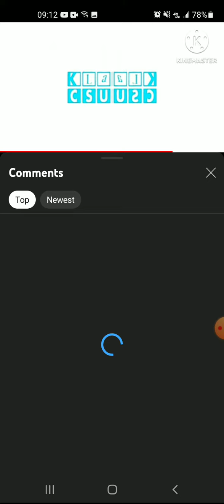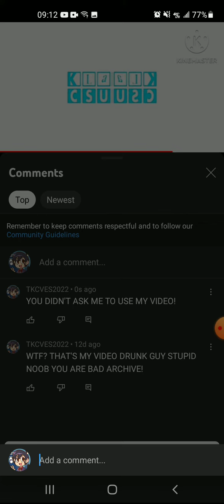This Guy Stole My Video (The Title)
If You Can't Find This Guy's Channel (Because It's In Russian) I Will Leave The Link Here To The Channel!